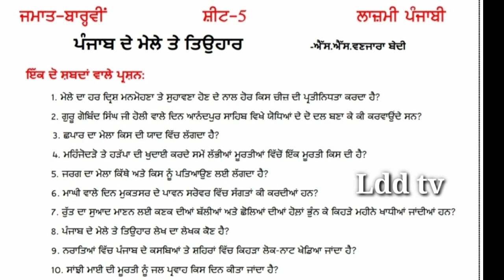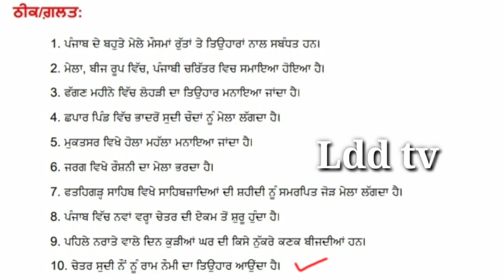12ਵੀਂ ਜਮਾਤ • ਲਾਜ਼ਮੀ ਪੰਜਾਬੀ • ਸ਼ੀਟ ਨੰ. - 5 • ਰਾਸ਼ਟਰੀ ਉਪਲਬੱਧੀ ਸਰਵੇਖਣ • ਪੰਜਾਬ ਦੇ ਮੇਲੇ ਤੇ ਤਿਉਹਾਰ • 12th •Tv